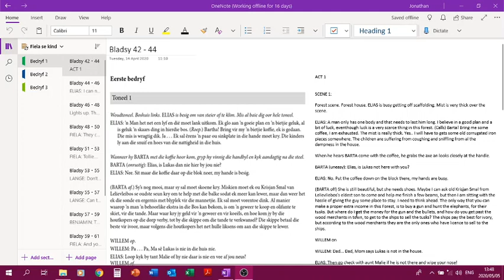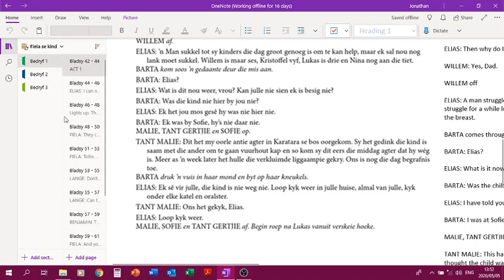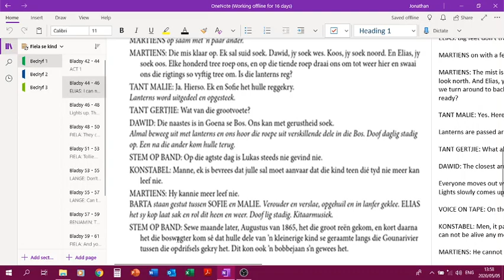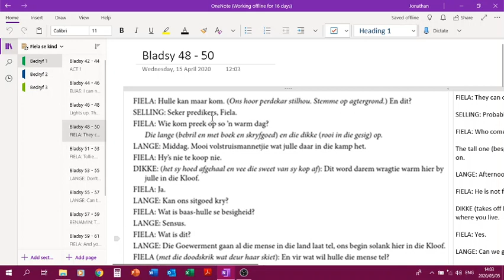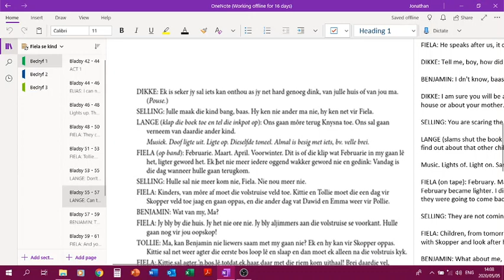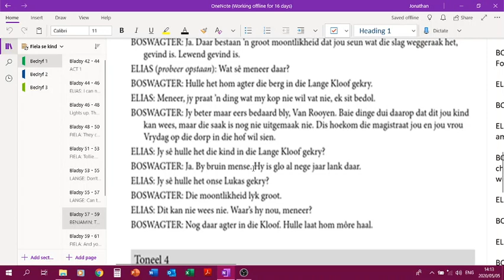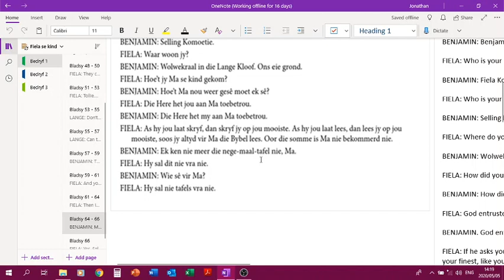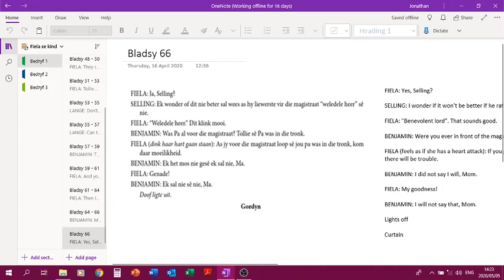Afrikaans Graad 12 Fiela se kind Bedryf 1 Hersiening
Hi julle

Hier is 'n vinnige hersiening van Bedryf 1 Toneel 1 - 4.